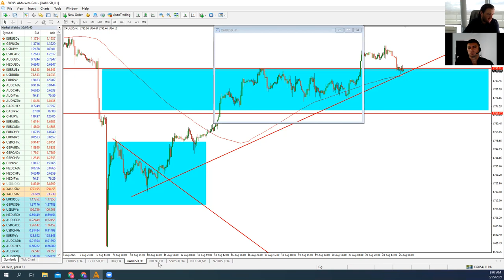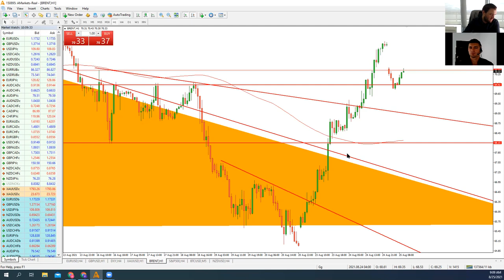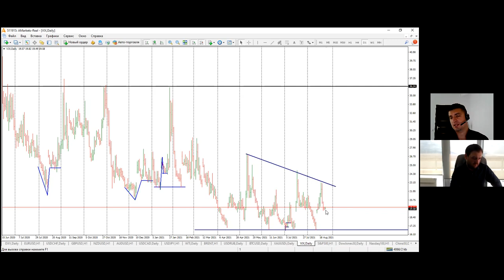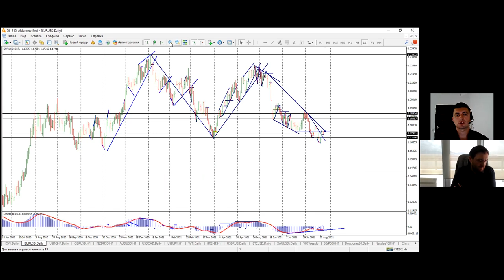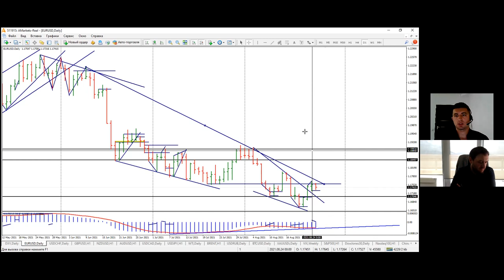Артем Деев vs Виталий Кухта: торговые идеи по DXY, Brent, SP500, XAU и USD/CHF | AMarkets